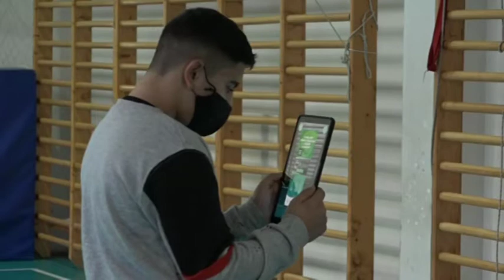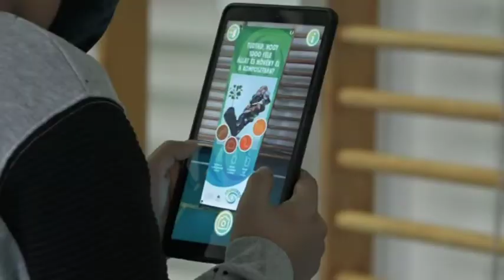Zöld élménynap a Belvárosi Iskolában – környezetvédelemre tanították a gyerekeket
Egy élménynap került megrendezésre a Belvárosi Iskola tornatermében. A program lényege, hogy a környezetvédelemre hívja fel a kisiskolások figyelmét.